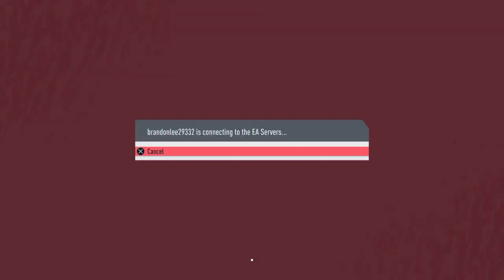Good team he got fifa 20 ultimate team